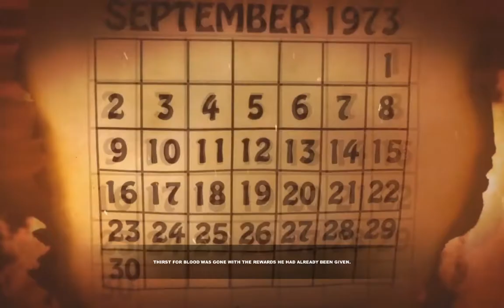LUCIUS II The Prophecy (PL) #2 Pierwsze Morderstwa | Pierwsze Piętro | GAMEPLAY PL | HORROR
Drugi Odcinek z Nowej serii LUCIUS II | HORROR | GAMEPLAY PL | Zagrajmy w LUCIUS II PL 100%. Podoba się Odcinek! Kliknij w dzwoneczek! Napisz Komentarz! łapkę w górę! Do zobaczenia i usłyszenia w moich filmach. Pozdrawiam :)
LUCIUS II (PL) gra wydana w 2015 roku HORROR PRZYGODOWY w grze wcielam się w 8 letniego chłopca nazywa się Lucius "Lucek" ojcem jest Lucyfera. Akcja gry rozgrywa się w Szpitalu Psychiatrycznym po wydarzeniach z LUCIUS 2012 roku. Gra kojarzy mi się z Filmem Omen z 1975 roku też ten film jest Horrorem i powstały 3 części filmu Omen. Gra LUCIUS też mam 3 części LUCIUS 2012, LUCIUS 2, LUCIUS 3.